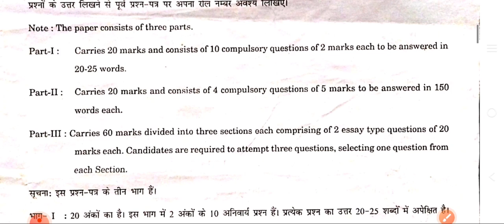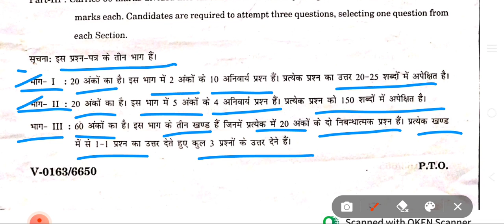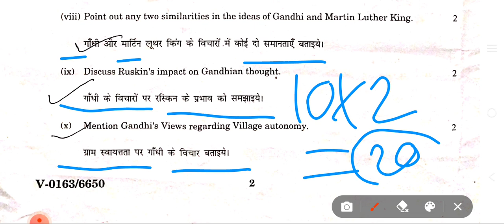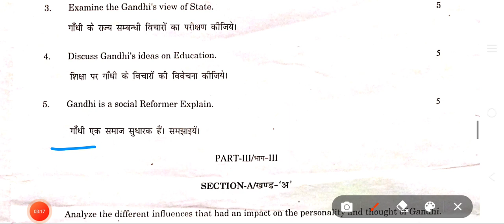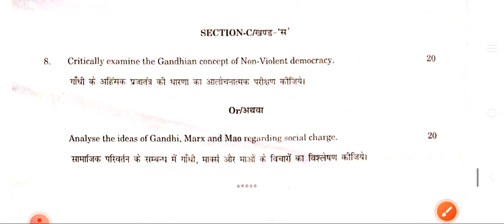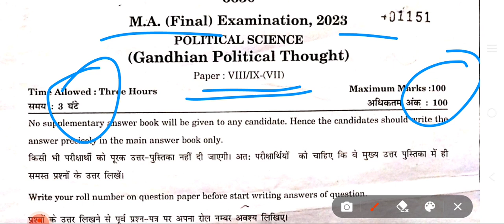राजनीति विज्ञान | Political Science | M.A.Final Political science 2023 Paper 7th/8th Answer key सहित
Political Science Main Exam Paper
Political Science  | M.A Final Year Paper-7 Exam 2023 Questions Paper Main Exam Modern Indian Political Thought
Uniraj MAFinal YearPoliticalSciencePaper2023
UpUniversityPoliticalSciencePaper8thMAFinal Year2023
Political Science | राजनीति विज्ञान | MA Final Year Paper 2023 | Examination Paper 2023 | Exam 2023 most important question and answer political science Modern Indian Political Thought Political Science Most Important Question Paper 2023